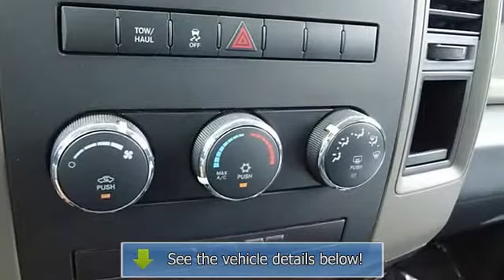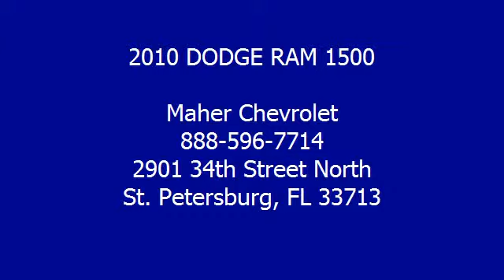2010 DODGE RAM 1500 - Maher Chevrolet - St. Petersburg, FL 33713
Maher Chevrolet
2901 34th Street North

For Sale: 2010 DODGE RAM 1500
VIN: 1D7RB1CPXAS179921
Engine: Flex Fuel SOHC 16V V8
Drivetrain:
Transmission: Automatic
Mileage: 14,049
Color: RED (exterior) BLACK (interior)